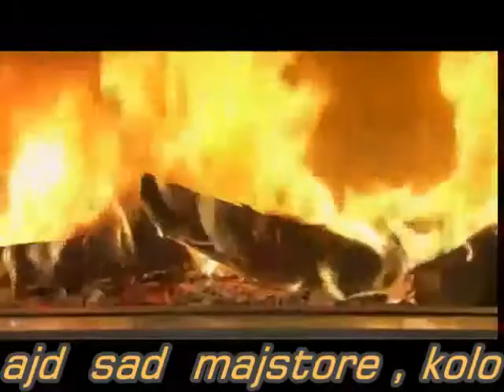Dule Nikolic - * AJ, SAD KOLO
Dule Nikolic  M.S.  ,,DULE,,  NEGOTIN   2010god.